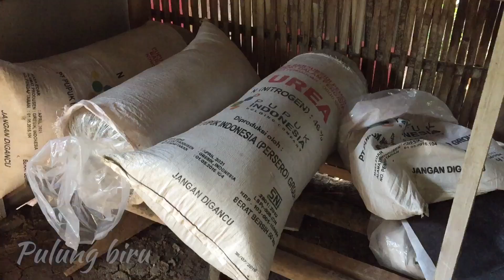TAKARAN PEMBERIAN PAKAN FERMENTASI KAMBING DAN DOMBA | PULUNG BIRU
Pemberian takaran pakan fermentasi untuk kambing dan domba yaitu pada pagi hari hari dan sore hari,jangan terlalu over jika tidak ingin ternak majer